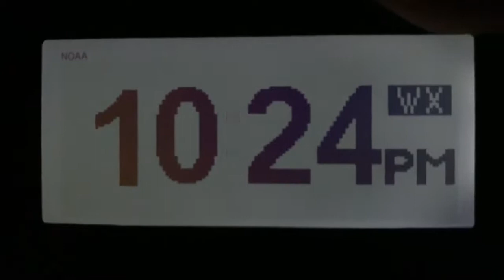Receiving KHA47 Baraboo, WI